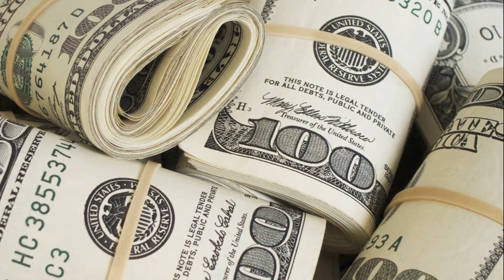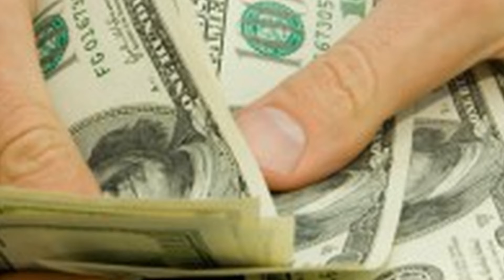अगर मान लिया चाणक्य की इन बातों को तो फिर गरीब से अमीर होना तय